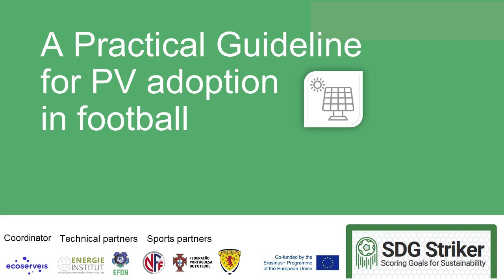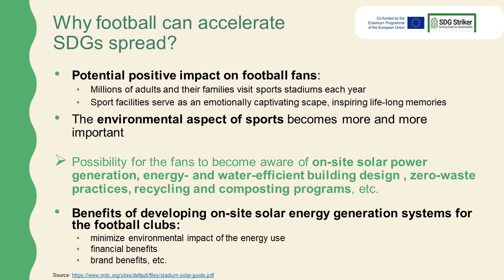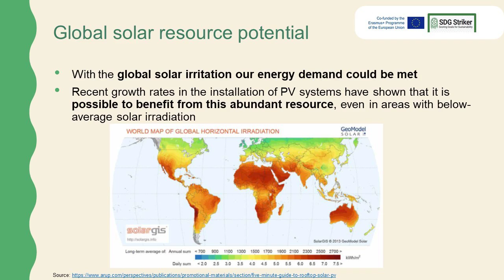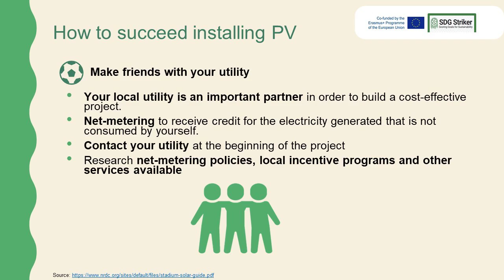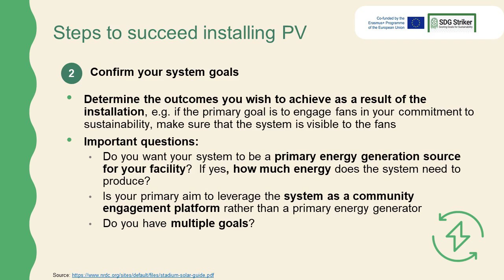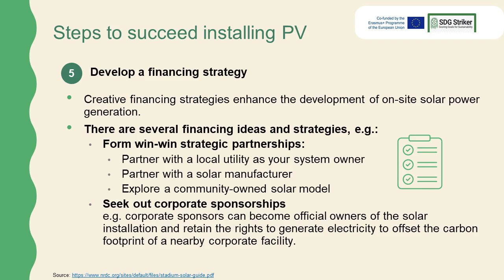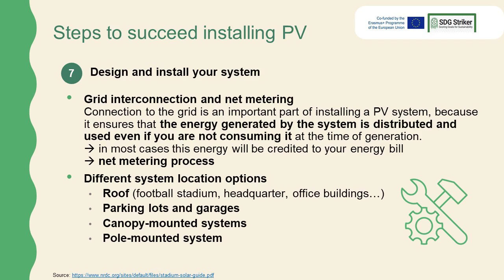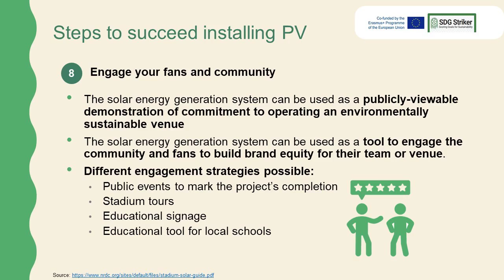Installing Solar Panels to Self-Power your Sports Facility by SDG Striker Project (Erasmus+ Sports)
SDG STRIKER is a European funded project that seeks to increase the organizational capacity for Good Governance in grassroots football.

With the global solar irritation our full energy demand could be met and recent growth rates in the installation of PV systems have shown that it is possible for sport clubs to benefit from this abundant resource. In this specific webinar you can learn how to succeed installing photovoltaics to self-power your sports facility to become more self sustaining and independent.

Are you interested in more specific recommendations for the hot topics of sustainability in football?